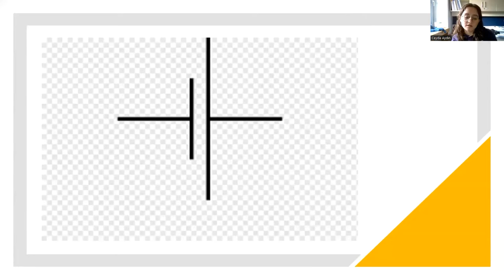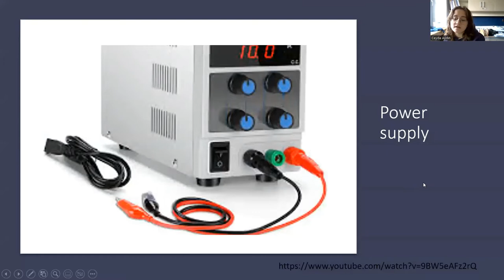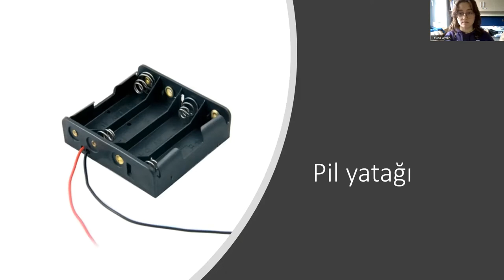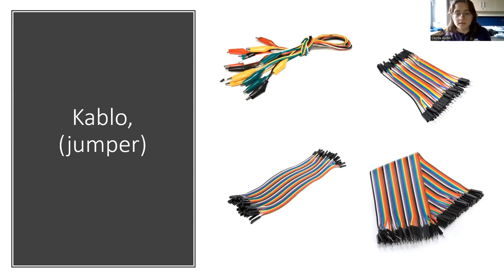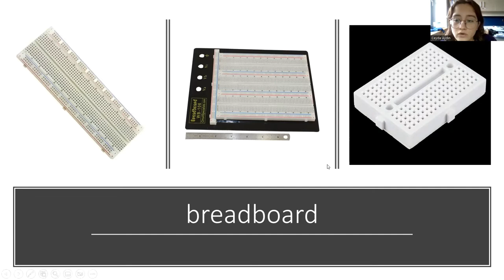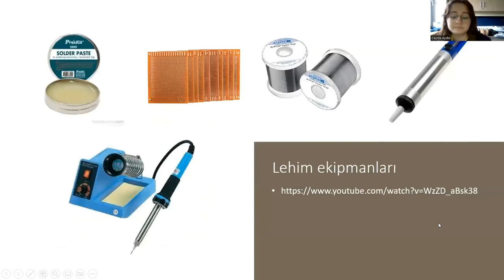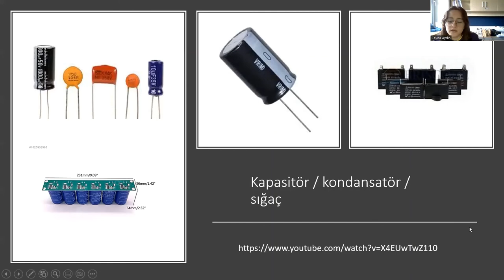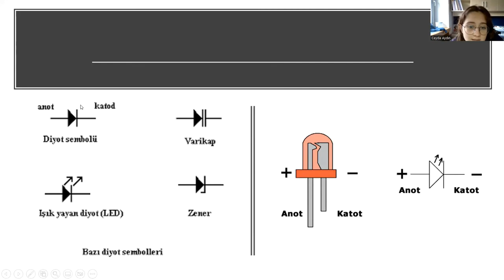Devre Komponentleri 1